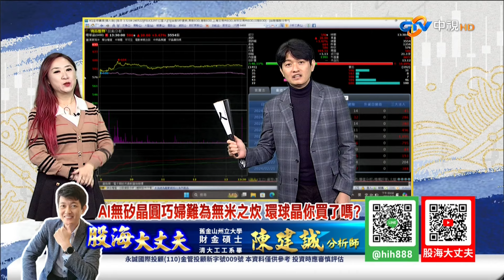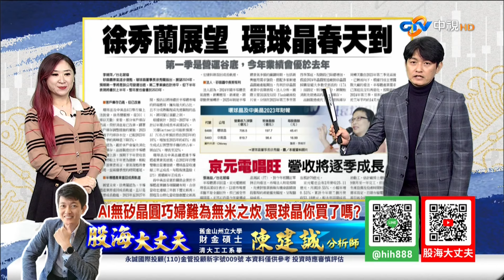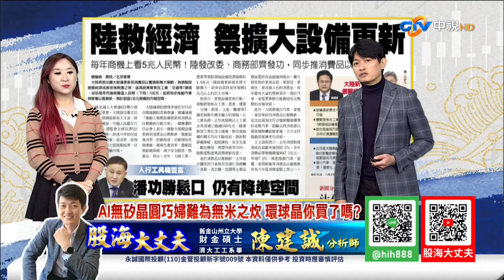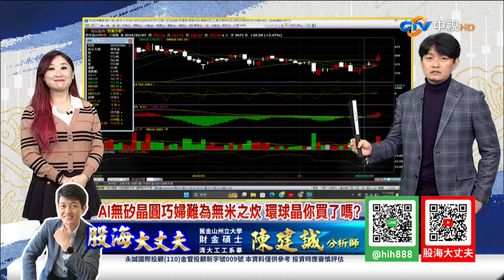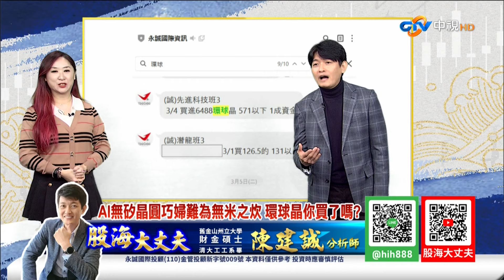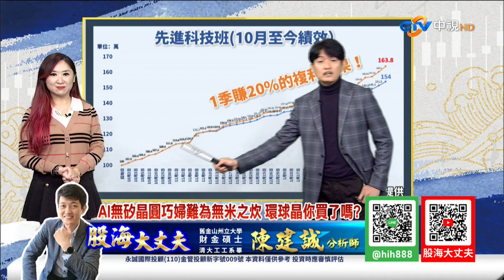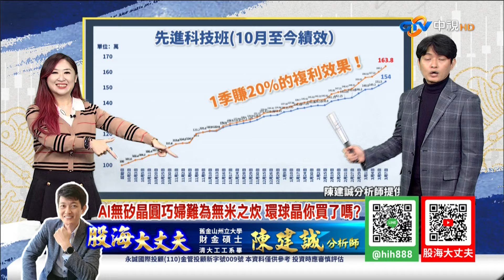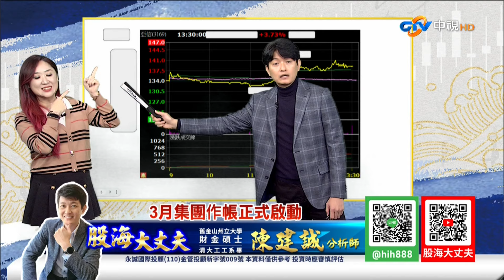中視【股海大丈夫】20240307 陳建誠：AI無矽晶圓巧婦難為無米之炊 環球晶你買了嗎?3月集團作帳正式啟動#中視